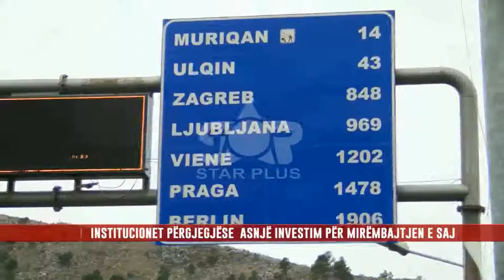URA E RE E BUNËS, AMORTIZIMI VAZHDON…